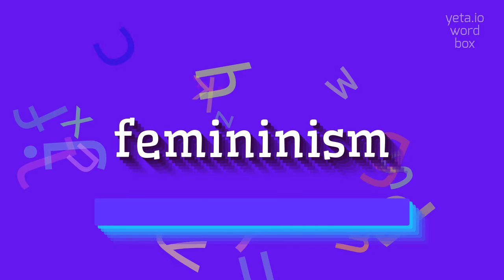HOW TO PRONOUNCE FEMININISM?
FEMININISM - Say Femininism like an expert: Pronunciation guide in 2023

Feminism is a social movement and ideology that advocates for equal rights and opportunities for all genders.
It aims to challenge and dismantle the systemic and cultural barriers that limit and oppress women and other marginalized genders.
Feminism seeks to achieve gender equality in various aspects of life, such as politics, economics, education, and social roles.
It encompasses a diverse range of perspectives and approaches, including liberal feminism, radical feminism, intersectional feminism, ecofeminism, and more.

Pronunciation:
To pronounce feminism, you can say 'fem-uh-niz-uhm'.
Other alternative variants include 'fem-uh-ni-zm' or 'fem-uh-niz-em'

Test yourself by speaking the following examples:
1. Feminism advocates for equal pay for equal work
2. Many women have found empowerment through embracing feminist principles
3. Feminism aims to challenge gender stereotypes and promote inclusivity